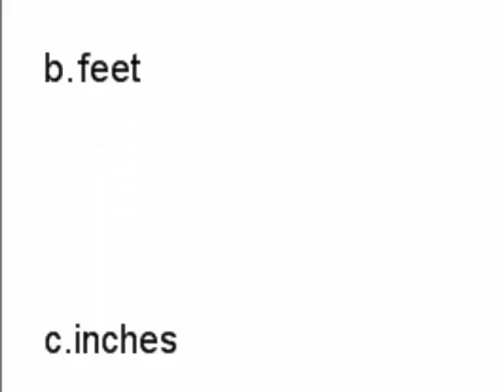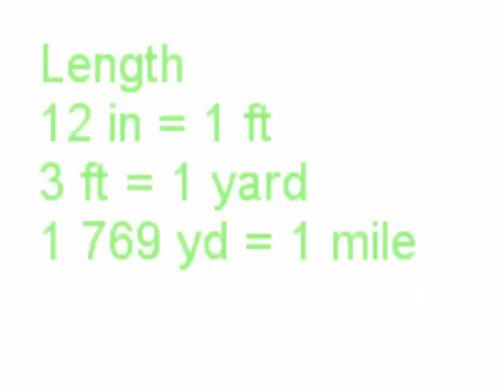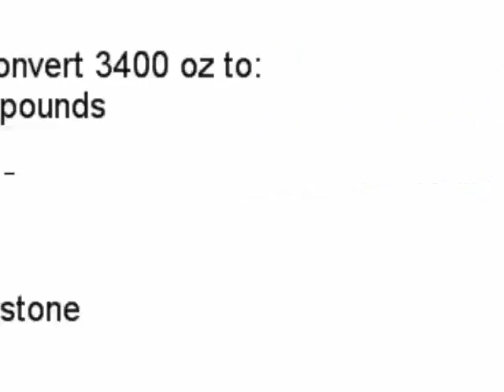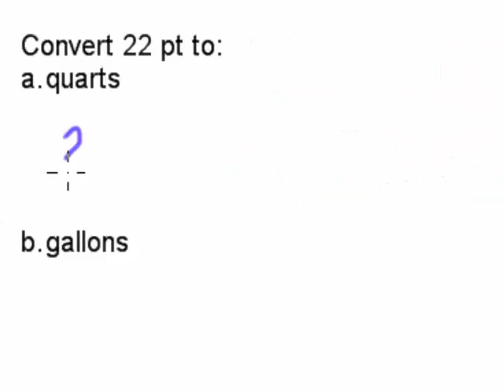ML 12 0102